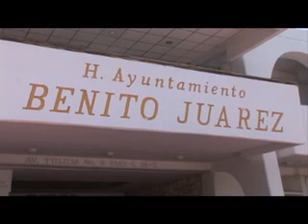El ayuntamiento tiene un adeudo de alrededor de 205 millones de pesos con proveedores